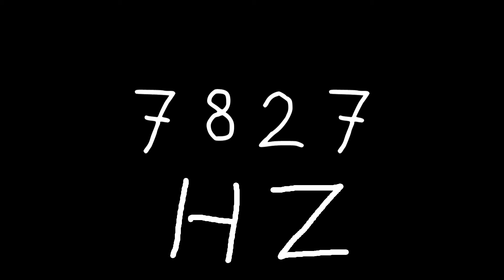7827 hz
Just sound.

chords
sounds
noise
tone
noises
tones
audio
wave
waves
sin
sine
sinus
sinoid
heart
heartbeat
resonancy